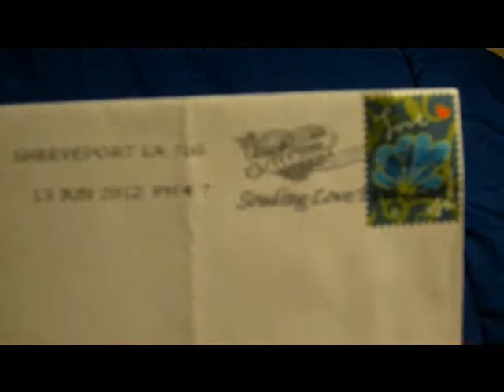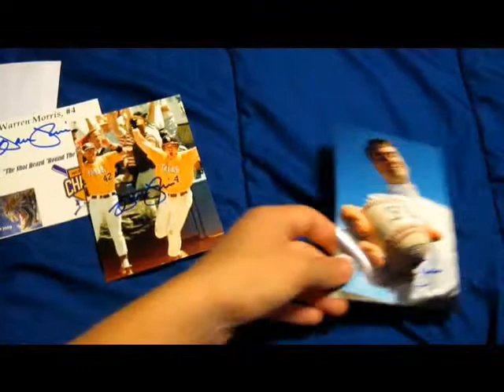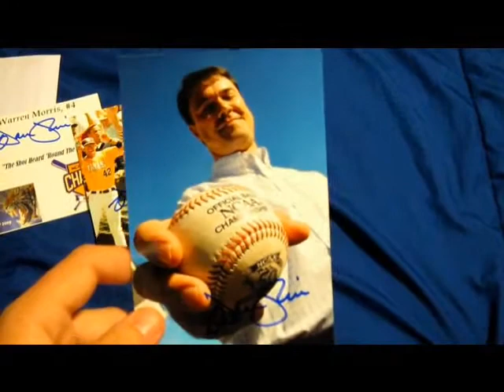A "Walk-Off" TTM Success And Swagbucks Mailday!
Nice stuff in today!